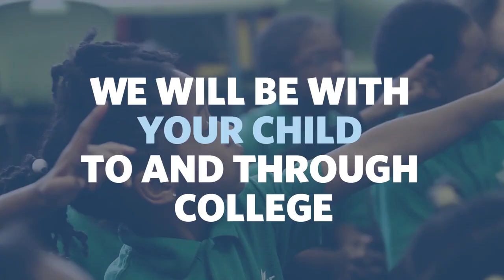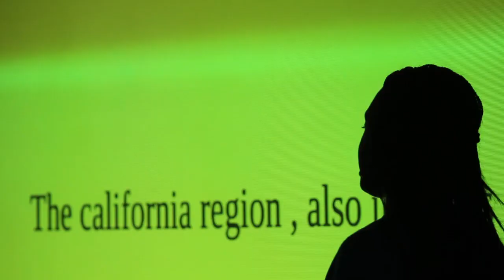KIPP in Camden Enrollment Video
Join KIPP Cooper Norcross Academy in Camden and set your child on the path to college. KIPP New Jersey's schools in Camden offer an extended day, an extended year and a beautiful, brand new school facility.